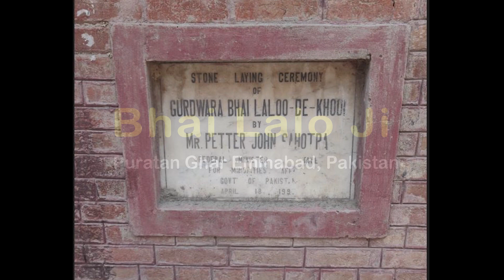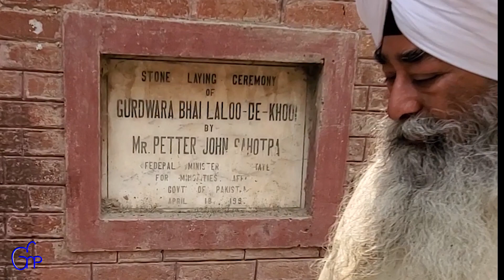Bhai Lalo Ji Puratan Ghar, Eminabad | Bhai Arvinderjit Singh Ji ( Kittu Veerji )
Bhai Lalo Ji Puratan Ghar Eminabad, Pakistan | Bhai Arvinderjit Singh Ji ( Kittu Veerji )

𝗗𝗮𝗿𝘀𝗵𝗮𝗻 𝗸𝗿𝗼 𝗝𝗶 𝗡𝗲𝘃𝗲𝗿-𝗕𝗲𝗳𝗼𝗿𝗲-𝗦𝗲𝗲𝗻 𝗚𝘂𝗿𝘂𝗱𝘄𝗮𝗿𝗮 𝗦𝗮𝗵𝗶𝗯 𝗼𝗳 𝗣𝗮𝗸𝗶𝘀𝘁𝗮𝗻.

𝗚𝗨𝗥𝗨𝗗𝗪𝗔𝗥𝗔 𝗞𝗛𝗨𝗛𝗜 𝗕𝗛𝗔𝗜 𝗟𝗔𝗟𝗢 𝗝𝗜, 𝗘𝗠𝗜𝗡𝗔𝗕𝗔𝗗, 𝗣𝗔𝗞𝗜𝗦𝗧𝗔𝗡.

Guru Nanak Dev Ji during his first Udasi (pilgrimage) stayed at this house of 𝗕𝗵𝗮𝗶 𝗟𝗮𝗹𝗼 𝗷𝗶 along with Bhai Mardana Ji.
Bhai Lalo Ji, Who was a poor carpenter whole heartily welcomed Mahraj and served him day and night.
𝗡𝗮𝗻𝗮𝗸 𝗝𝗶 𝗹𝗼𝗼𝗸𝗲𝗱 𝗮𝘁 𝗽𝗼𝗼𝗿 𝗟𝗮𝗹𝗼 𝗴𝗿𝗮𝗰𝗶𝗼𝘂𝘀𝗹𝘆 𝗮𝗻𝗱 𝗵𝗲 𝘄𝗮𝘀 𝗯𝗹𝗲𝘀𝘀𝗲𝗱 𝘄𝗶𝘁𝗵 𝗗𝗶𝘃𝗶𝗻𝗲 𝗟𝗼𝘃𝗲.

Bhai Lalo Ji also prepared food for Guru Nanak Mahraj everyday using the water from this Khuhi (well)